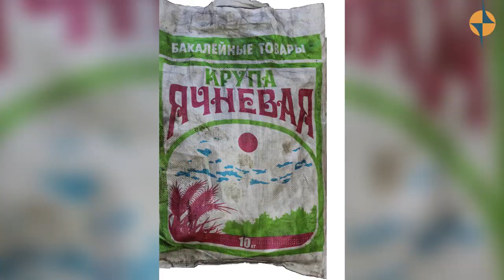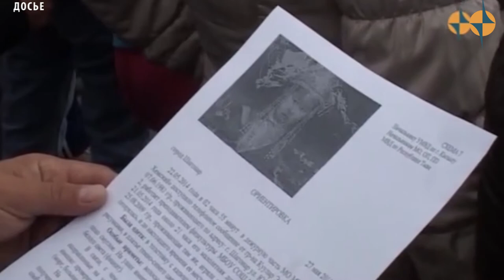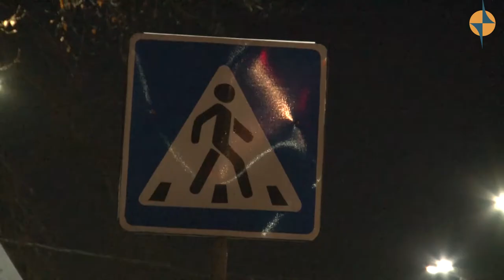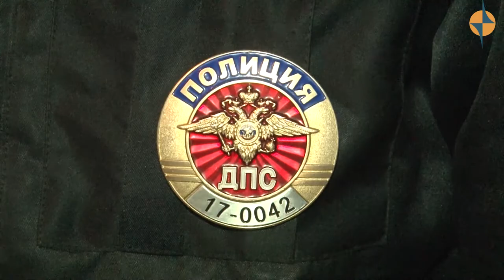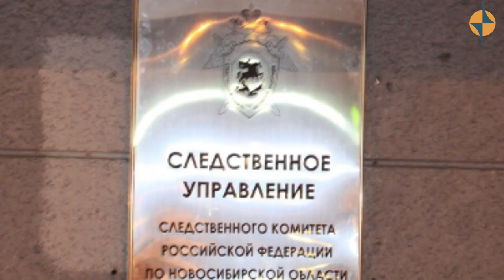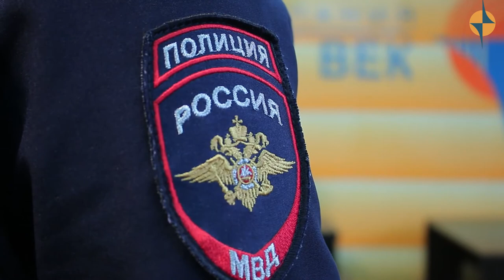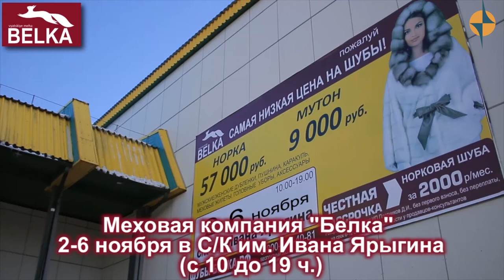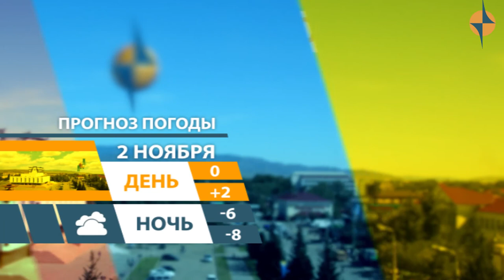НОВОСТИ ТУВЫ - Убийства студента в Новосибирске - 01.11.2017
Обстоятельства гибели от ножевого ранения 18 – летнего уроженца Тувы – студента Сибирского университета потребительской кооперации г. Новосибирска. С колото-резаным ранением спины его обнаружили около 1 часа ночи 30 октября недалеко от одного из домов по ул. Карла Маркса г. Новосибирска. Сотрудники скорой медицинской помощи боролись за его жизнь, однако юношу спасти не удалось.